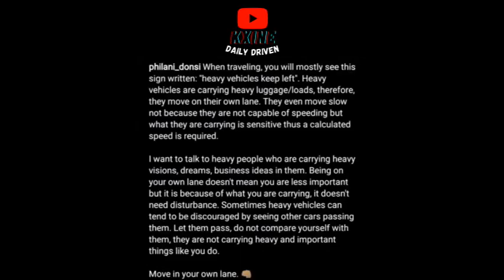Mayhem at Pop-Up Sundays.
I went to Pop Up Sunday and this happened... be sure to watch till the end.

[FREE] Meek Mill Type Beat - "Gods Plans"

[Free] JID x Asap Rocky Type Beat "Moving Target"

FREE/ A$AP Rocky x Tyler The Creator Type Beat - 'Smoke A Sac'

WEST COAST BOOM BAP BEAT ( Grind ) Free for profit